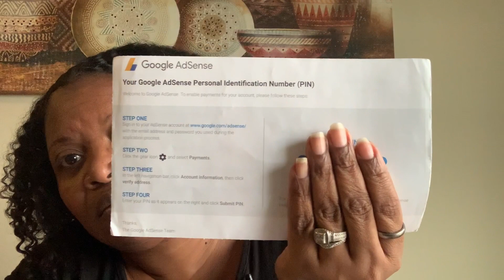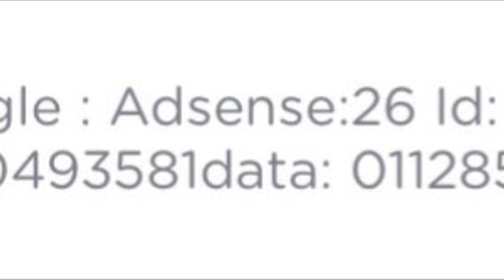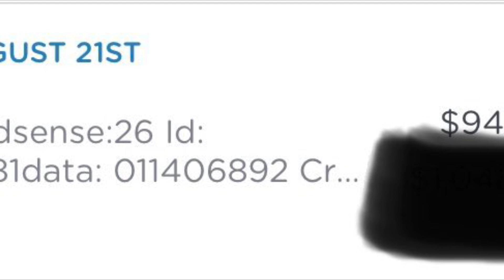What I Earn From My YouTube Channel!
In this video I give a breakdown of what I’ve earned from my YouTube channel for June, July and August. Enjoy!

Link to my video 5 Steps to Start Your YouTube Channel!